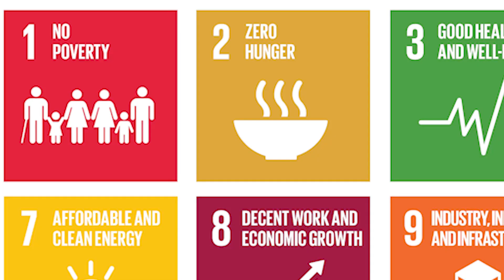Sustainable Development: The Water-Energy-Food Nexus | RWTHx on edX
Securing the supply of water, energy, and food is one of the greatest global challenges of our time. Learn all about sustainable development and global changes in this course.

This course focuses on sustainable development and global changes - vital issues for humanity. There is specific attention paid to the challenges in developed and developing countries and their transition from unsustainable to sustainable practices.

The course is an introduction to sustainable development and its relation to the Water-Energy-Food Nexus. This connection between three critical resources offers a conceptual tool for achieving sustainable development. It has become increasingly important to understand the interdependencies and interrelationships between the three resources. Finding new approaches to manage the nexus could contribute significantly to achieving the Global Sustainable Development Goals (SDGs).

Topics of this course include:
Finding new ways to face water challenges and opportunities
Renewable energies
Energy efficiency
Sustainable agriculture
Climate change
Rethinking established ways of resources management
Types of virtual water
The interrelationship between local and global challenges and economic as well as population growth
The role of technology in the WEF nexus as well as managing the nexus at local, regional, and global levels.
This course gives you a solid understanding of the connection between water, energy, and food, and enables you to manage resources in a sustainable and effective way. You’ll build skills and knowledge that are key for sustainable development into the future.